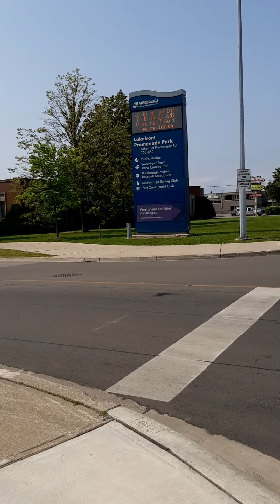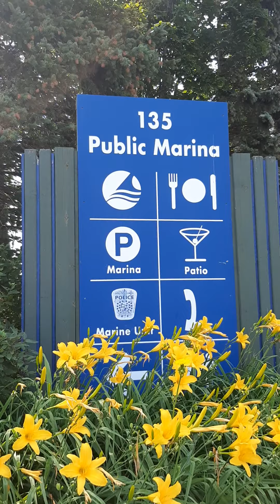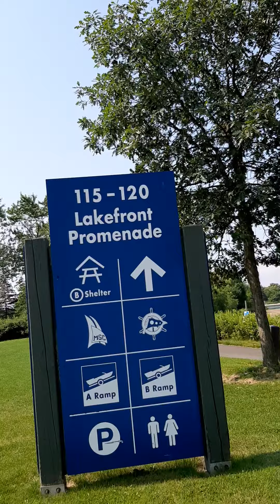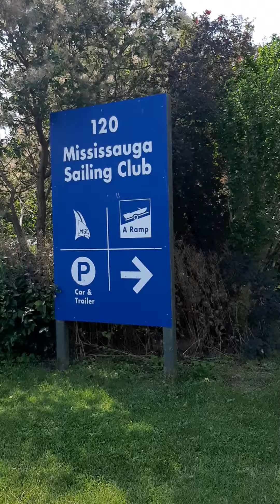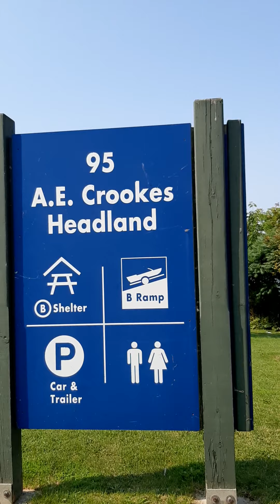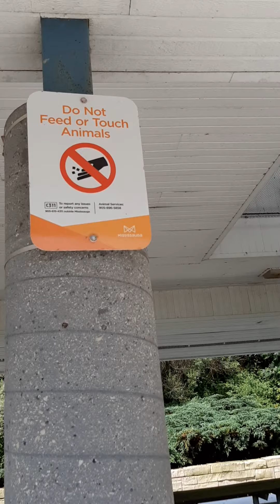Umagang lakwatsa bago sabak sa trabaho....😉